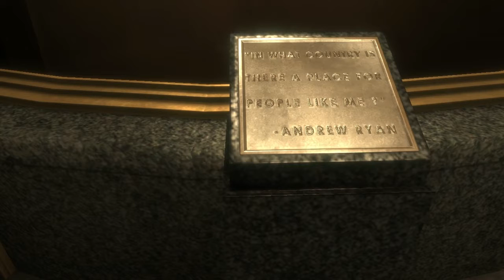Bioshock Chapter 01: Plane Crash [720p]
Why play Infinite when I didn't own an Xbox for the first game? (**I didn't get a 360 until 2010 and didn't really go back for this one).

This video is in 720p. True HD (1080p) was an option on the menu, but upon trying to use it, I saw the noticeable upscaling of textures and particle effects. If the player can notice things look wrong that quickly, it's obvious the game wasn't native to that resolution. So, 720p. No arguments.

Bioshock
Difficulty: Normal / Vita Chambers off
Platform: Windows 7 (steam)
Recorded with fraps @ 59fps
Playthrough by DeckuZora